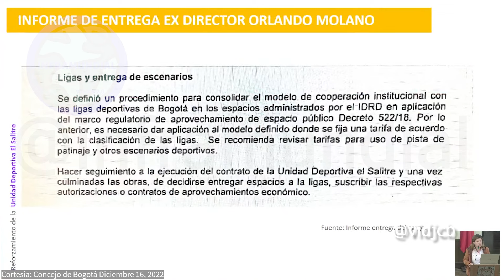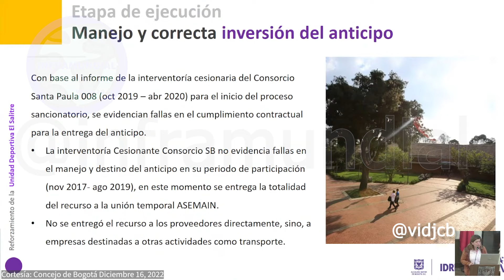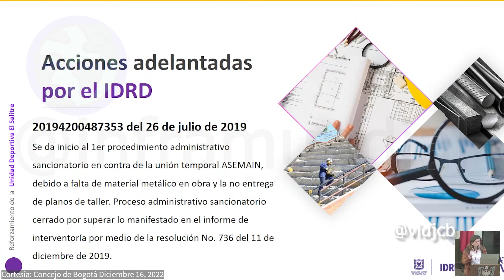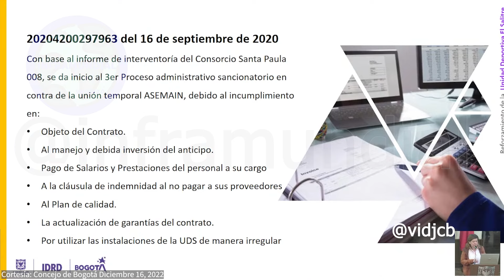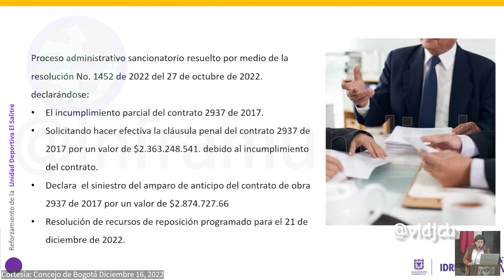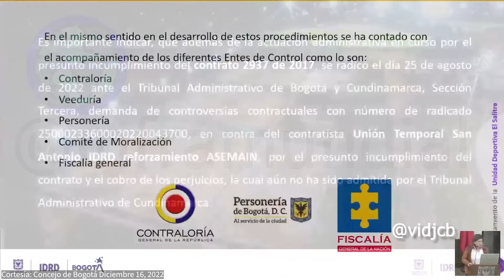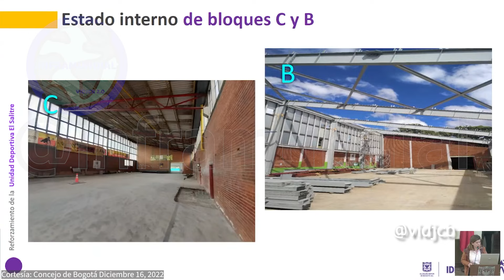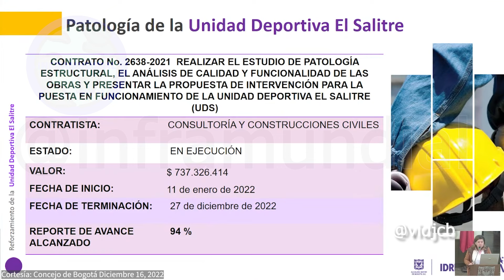Unidad deportiva El Salitre Lo que recibió la directora del IDRD en 2020 2023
Hola Que tal les habla Jhon, bienvenidos a mi canal alterno y para nada secundario Inframundial.
En este video les comparto la presentación completa sin cortes de edición, únicamente ajustes de formato, que tuvo lugar en el marco de la sesión plenaria del Concejo de Bogotá el pasado 16 de diciembre de 2022, con motivo del debate de control político a la Unidad Deportiva El Salitre. Para mejor contexto si llegas a este video antes de ver el que publiqué en mi canal Jhon de VIDJCB, dejo enlaces de consulta en la caja de descripción.
Los dejo con la presentación y nos vemos en el siguiente video. Hasta pronto

Bienvenidos
Detalles en mi

Para apoyar mi trabajo con medios diferentes a Google Pay:
Gracias